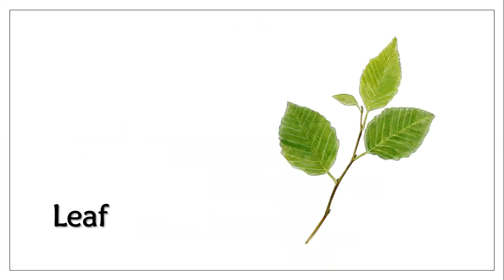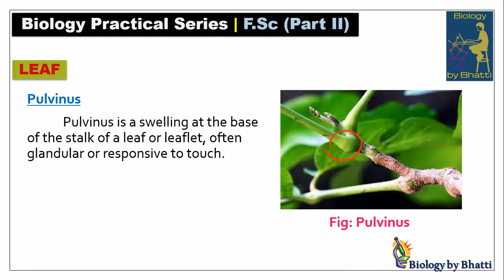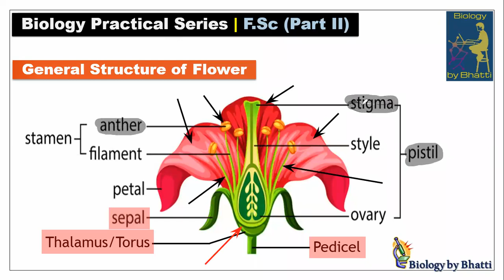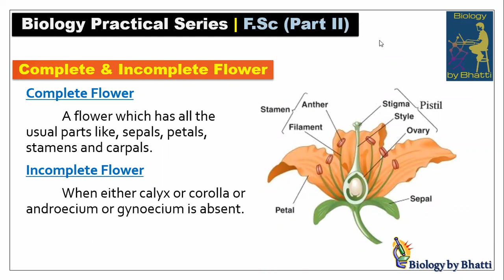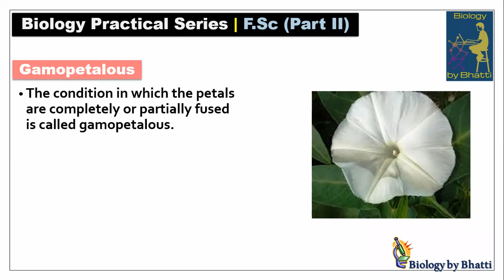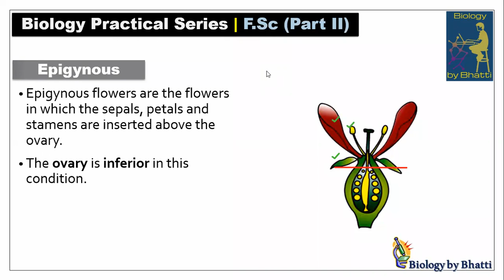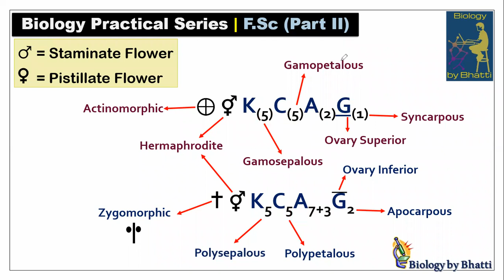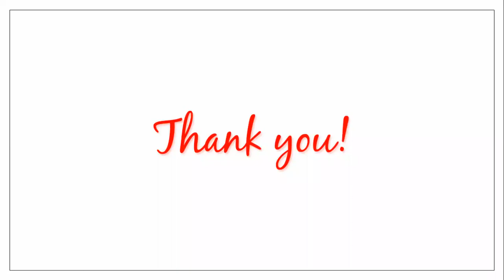F.Sc Biology Practical - Plant Families (Basic Terms with Definitions)